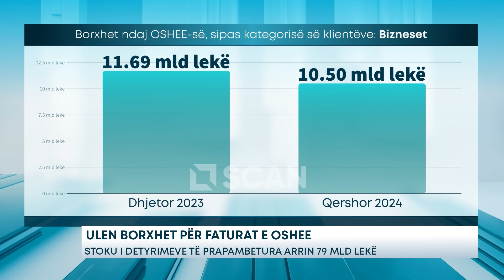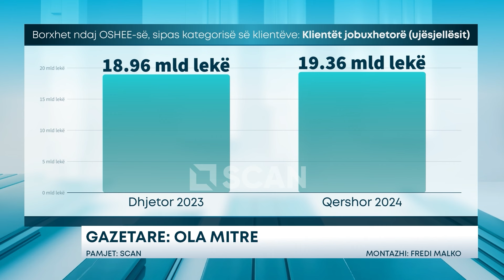Ulen borxhet për faturat e OSHEE – Stoku i detyrimeve të prapambetura arrin 79 mld lekë